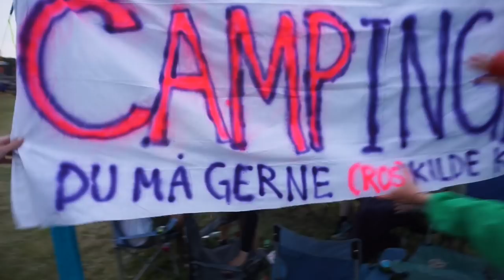FØRSTE DAG PÅ ROSKILDE FESTIVAL!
Vlog fra vores første dag på roskilde festival! Like for flere vlogs!